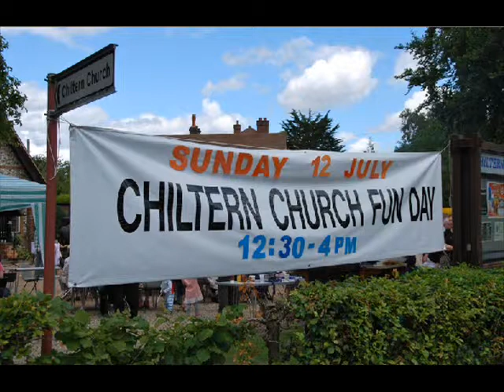Chiltern Movie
Pictures of us at Chiltern Church.
I don't own all of the pictures.
I don't own the background music -Shackles (Praise you) Mary Mary.
Made by Sarah (: